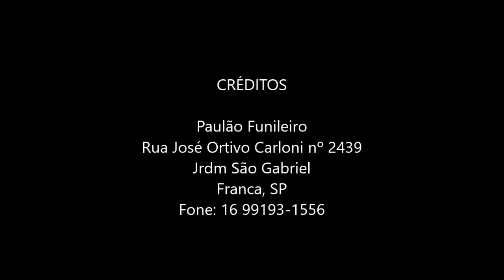Caixa de roda dianteira esquerda Fusca 70